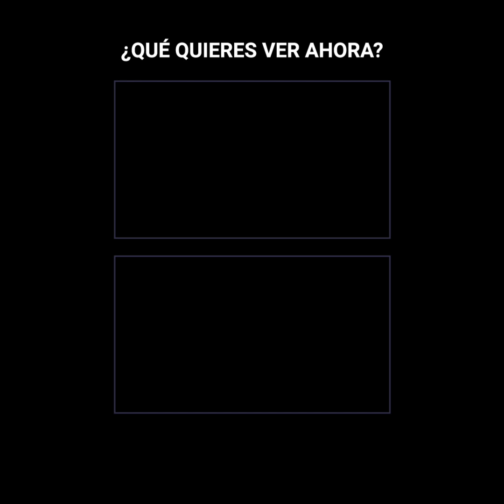Las hermanas rusas que dejaron a su padre como colador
Krestina, Angelina y María parecían unos angelitos, pero de la noche a la mañana sus nombres se volvieron parte de la crónica roja. Las hijas de Mijail Khachaturyan nunca dijeron a nadie una mala palabra de su padre, mientras que dentro de su apartamento aguantaban un trato inhumano de parte de las manos del hombre que las debía proteger. Abandonadas por su madre e ignoradas por la policía, la desesperación las llevó a un momento extremo y se entregaron… a un destino que tiene al sistema legal ruso en la palestra.